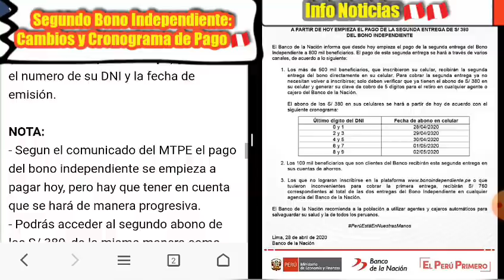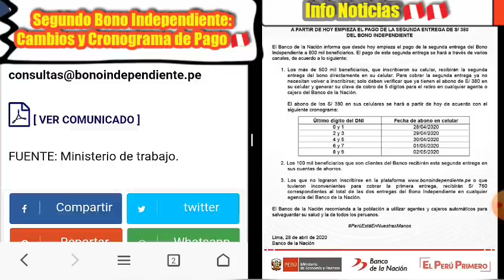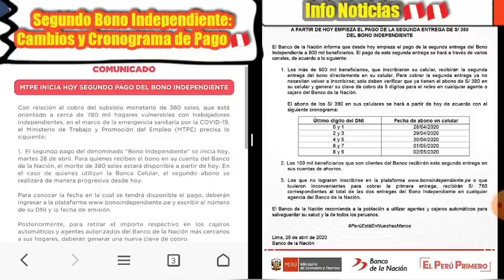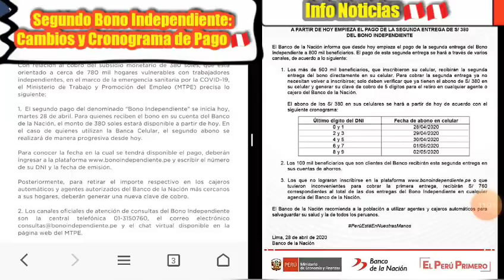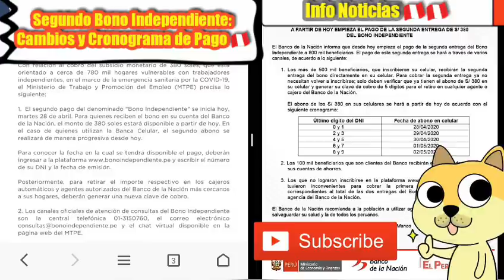Segundo Bono Independiente:Cronograma de Pago y cambios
*Consulta aquí el Cronograma para ver que día debes enviar la solicitud de retiro: